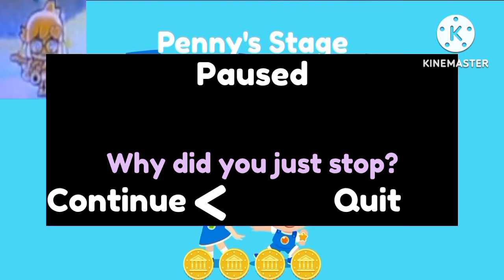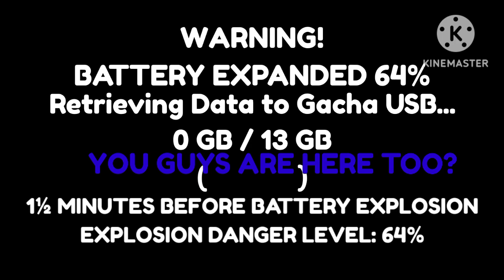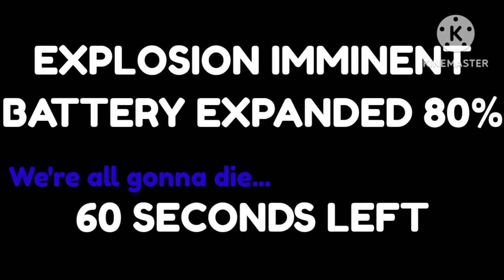KineMaster | When your battery is EXPANDING | Full Version | Life of Deniz!